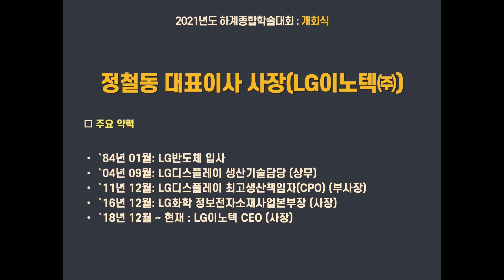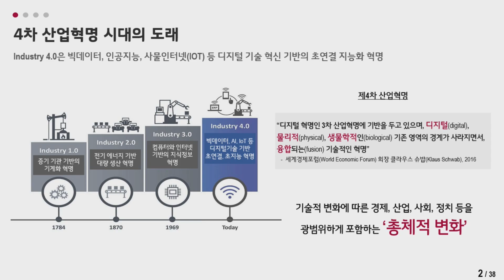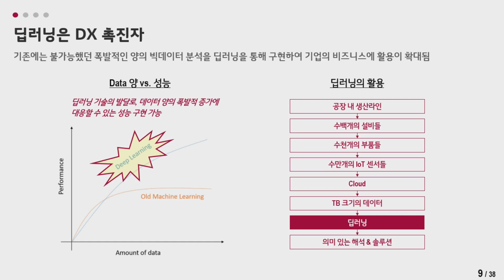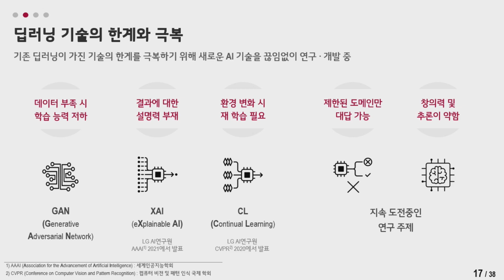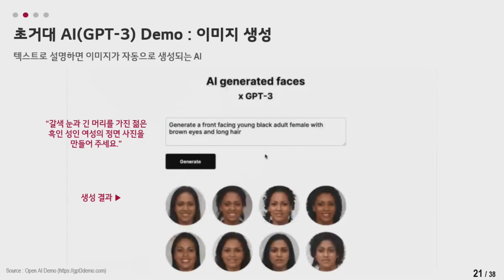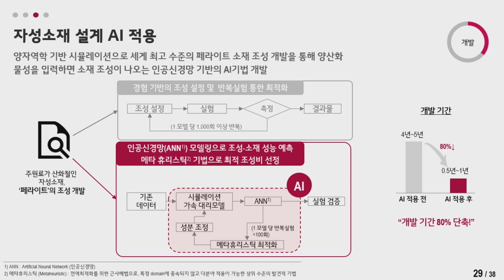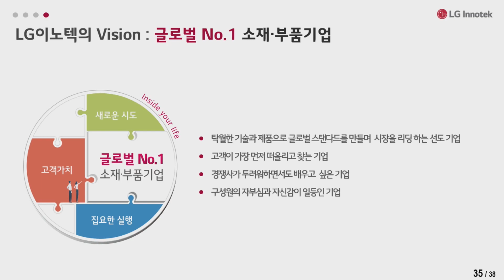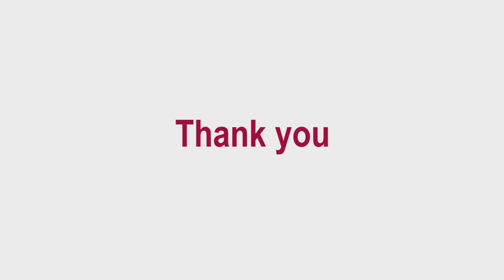2021 하계종합학술대회 - 기조강연(정철동 대표이사 사장(LG이노텍(주))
기조강연(정철동 대표이사 사장(LG이노텍(주))

[뉴노멀 시대, 소재부품 기업의 일등 전략: 인공지능]
인공지능(AI), 5세대통신(5G), 빅데이터, 사물인터넷(IoT), 클라우드로 대표되는 4차 산업혁명 기술은 코로나19와 맞물려 경제·산업의 패러다임을 급속하게 바꾸고 있다. 기업들은 이와 같은 총체적 변화에 대응하여 생존과 지속가능한 성장을 위해 디지털 전환(Digital Transformation, DX)을 필수 전략으로 택하고 있다. DX는 모든 비즈니스 영역에서 기존의 운영 방식과 고객 가치를 근본적으로 혁신하기 위한 노력으로 그 근간에는 인공지능과 딥러닝 기술이 핵심이 되고 있다.
본 강연에서는 이러한 뉴노멀 시대에 기업들의 필수 전략인 DX 추진을 위해, 핵심 기술인 딥러닝 기술의 현재 와 미래를 살펴보고 소재부품 기업인 LG 이노텍의 인공지능 활용 전략과 사례를 소개하고자 한다. 딥러닝은 기존에는 불가능했던 한계들을 극복하기 위해 끊임없이 발전하고 있으며 최근 범용성과 창작성을 갖춘 초거대 신경망이 제시되어 그 활용 가능성을 고찰해 본다. 또한, 모바일, 자동차, 반도체 분야의 핵심 소재 및 부품을 개발하기 위해 AI 기술을 융합 하는 실제 사례를 보여 주고자 한다. 특히 기업에서 제품을 만드는 단계인 상품기획, 개발, 생산, 마케팅 단계에서 AI 기술과의 융합을 통해 어떻게 제품 개발 시간을 줄이고, 품질을 개선하며, 생산 효율을 극대화하는지를 다루고자 한다.
국내 소재부품 기업이 독자적인 기술에 기반한 차별화된 제품으로 글로벌 소재·부품 시장을 이끌어가고자 하는 노력과, 향후 5G, 전기차, 자율주행 등 미래기술 분야에서 인공지능(AI)을 통한 혁신 제품을 만들어 나갈 방향도 전망해 본다.